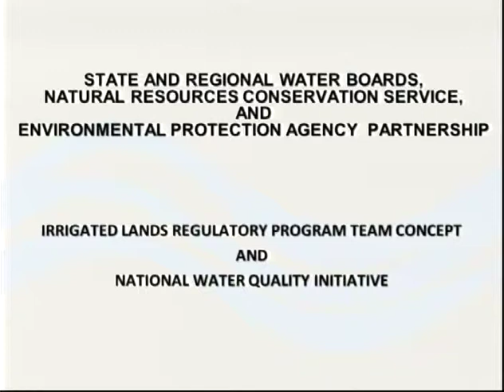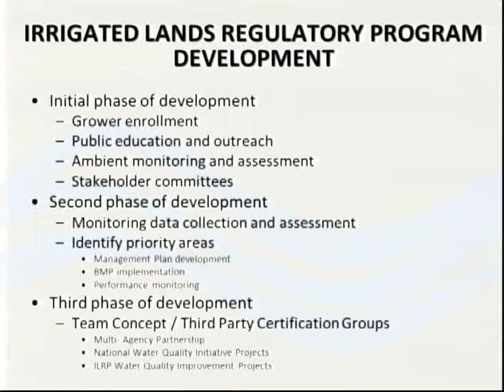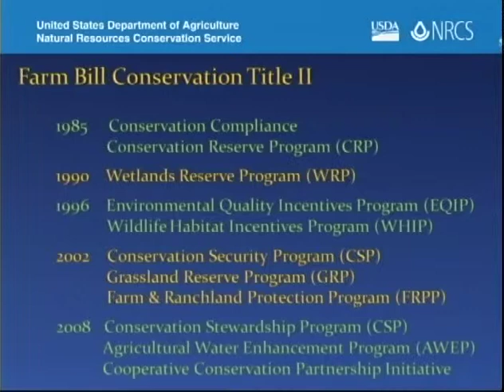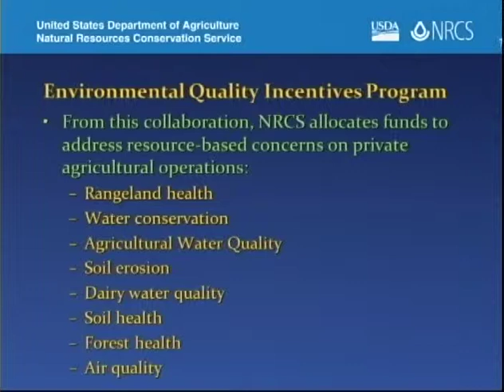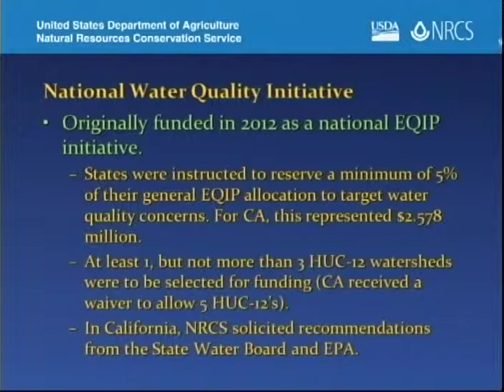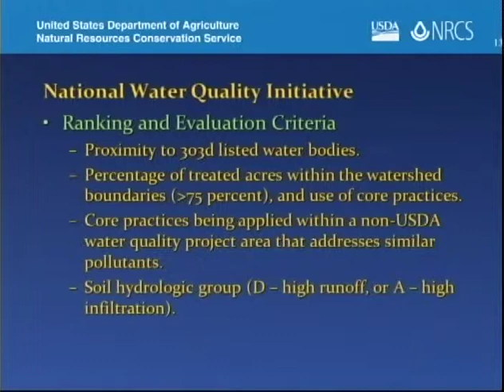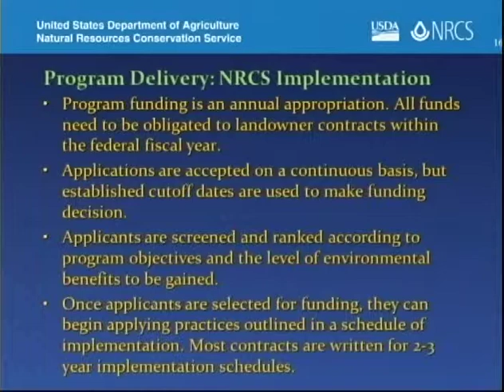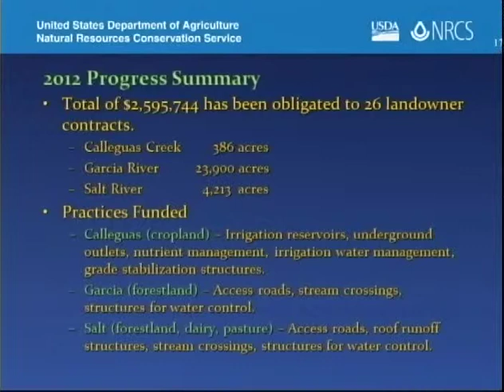SWRCB Board Meeting - September 24, 2013. Part 1.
SWRCB Board Meeting - September 24, 2013.